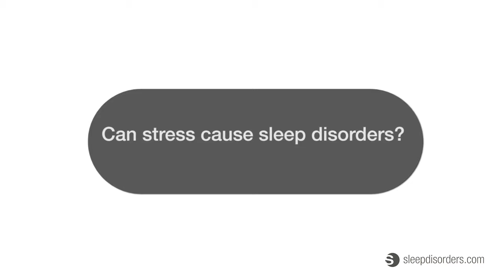Can stress cause sleep disorders? - Dr. Mark Edward Abramson